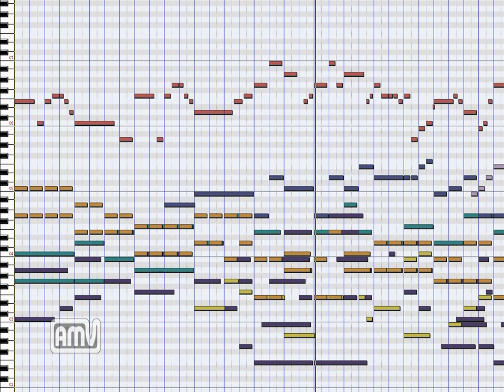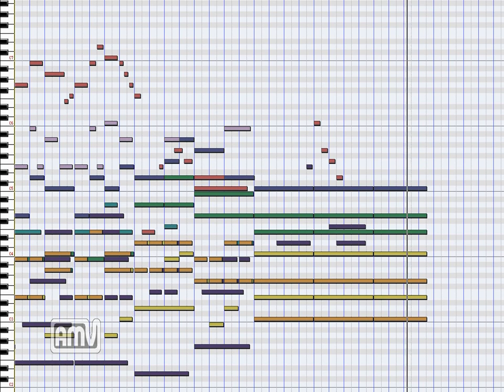一輪の花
昔懐かしい面影をバックに
「一輪の花」が咲いている様子を曲にしました

「一輪の花」は「ピアノ」メインで始まりますが
途中から開始される「オーボエ」の音色が
風情ある情景を映し出します

こちらの記事まで

次回の新曲に関しては
リアルタイムで作曲中なので
完成次第アップロードするという形をとろうと思います
新曲の進行状況等詳しくは